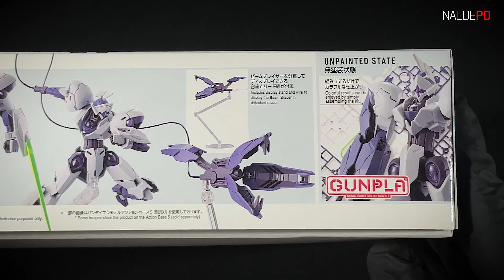HG 1/144 GUNDAM MICHAELIS BUILD & PREVIEW witch from mercury 水星の魔女 ガンダム・ミカエリス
0:00 언박싱 (unboxing)
1:08 헤드 (head part)
1:30 몸체 (body part)
2:05 팔 (arm parts)
2:46 다리 (leg parts)
3:32 무장 (weapon part)
4:27 간단리뷰 (preview)